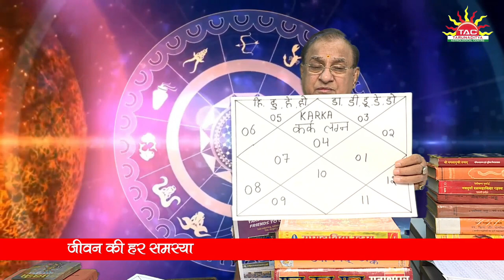Kark (Cancer) Lagna | 14 March 2021 to 14 April 2021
1.  My DSLR Camera
2 . My Tripod
3.  My Microphone
4.  My Studio Lights
5.  My Laptop
6 . Vlog Camera
7 . My Smartphone
8 . My Studio Green screen
9.  Studio wallpaper